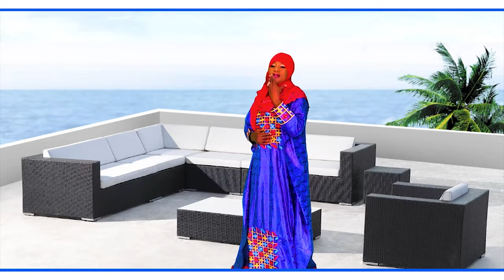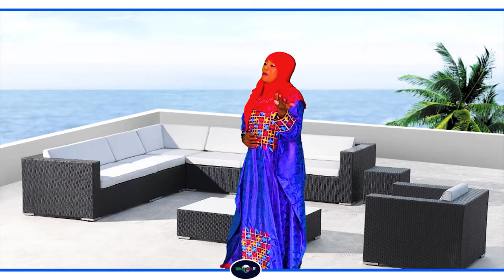Badiallo KOUMA-Cheicknè SAWADOGO-Clip vidéo de musique douce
La Diva a encore frappé très fort. Découvrez en toute exclusivité le nouveau clip de Badiallo KOUMA.
Avec une équipe de jeunes passionnés, compétents et très talentueux nous réalisons et mettons à votre disposition des films court et long métrage, des séries télévisées sur des thèmes variés, des clips vidéos de musique, des concerts et autres spectacles en live, des émissions télévisées, des directs pour être plus proches de vous.  Nous inventons chaque jour le plaisir pour vous accompagner dans votre quotidien.